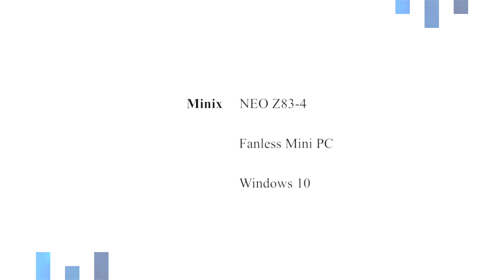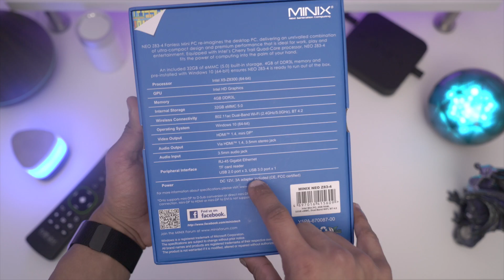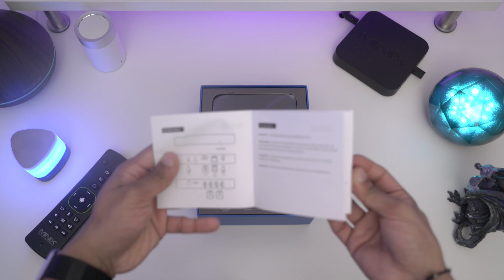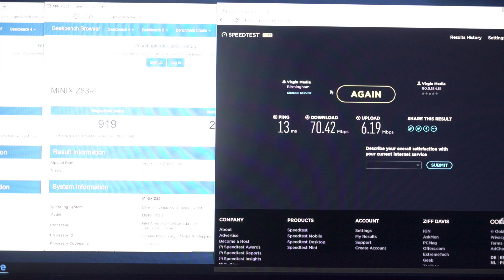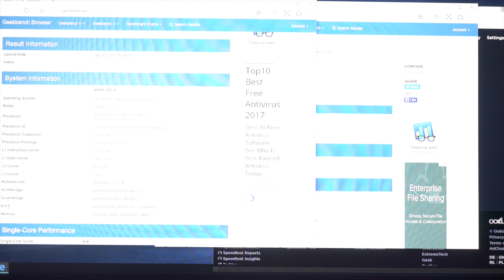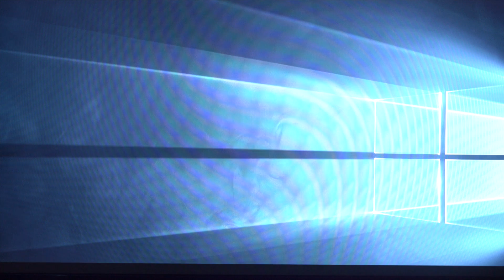Minix NEO Z83-4 | Fanless Mini PC | Intel Atom | Windows 10 | 64bit | Unboxing and Set Up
Hey guys, welcome back to LS Tech.
Today am having a look at this Fanless Mini PC from Minix. This is the Minix Neo Z83-4. It has an Intel Atom Quad Core with 4GB Ram with 32GB with storage. Running Windows 10.

Amazon US
Amazon CA
Amazon UK
Amazon DE

★ Amazon UK